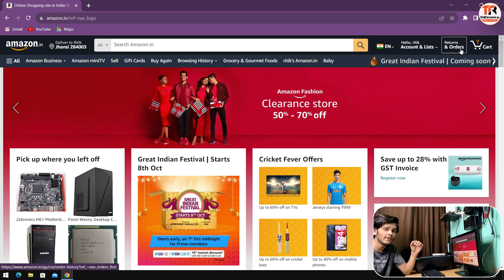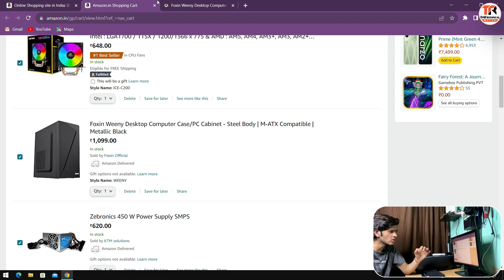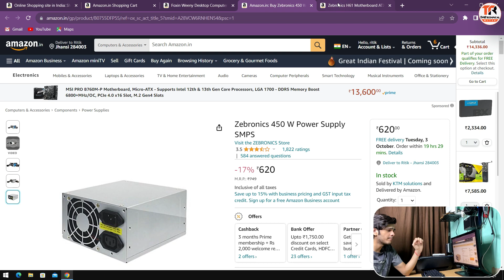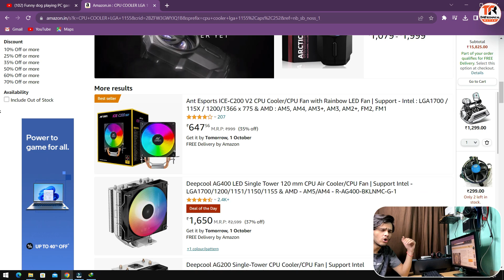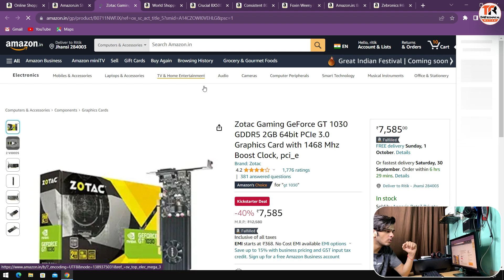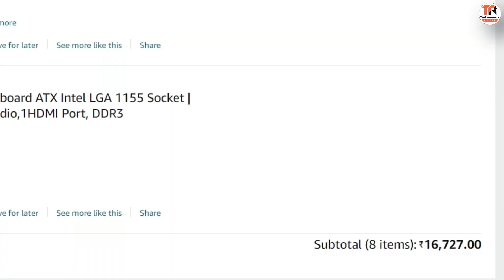16,000 Rs Best Budget Gaming & Editing PC Build !! 2023 🔥 With GPU 60-100FPS GTA V, Valorant⚡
16,500/- Rs Best Budget Gaming & Editing PC Build !! 2023 🔥 From Amazon With GPU 😍

16,500/- Rs Best Budget Gaming & Editing PC Build !! 2023 🔥 From Amazon With GPU 60FPS Gaming😍

16,000 Rs Best Budget Gaming & Editing PC Build !! 2023 🔥 From Amazon With GPU 60FPS Gaming😍

TimeLine:-
00:00 - Intro
00:34 - Parts
04:52 - Benchmarks (FPS TEST)
06:13 - Outro

CPU Fan

So guys in this video I'll show you 16.5k gaming pc build for gaming and editing. So you are guys enjoying this video and please do like and subscribe and hit the bell icon.

the technical ritik
technical ritik singh
technicalritiksingh

My Present Devices - Samsung Galaxy M30 , IPHONE XR 128GB , IPHONE 11 128GB

   *My PC Speciffications*

Motherboard - Zebronics h61 (Black)
PSU - Corsair CV450 80PLUS Bronze ATX
Processor - Core i5-3470 CPU @ 3.20GHz
RAM - 2×4 GB DDR3 1333MHz Dual Channel
GPU - GTX 1650 4GB GDDR6
SSD - CRUCIAL 240GB SATA SSD
HDD - WD 500GB + WD 2TB
MOUSE - Zebronics Zeb-Transformer-M Gaming Mouse
Keyboard - Zebronics Zeb Transformer Gaming RGB Keyboard

:-Ritik Singh
From- Jhansi Uttar Pradesh India

Your Queries ;-
pc build
gaming pc build
gaming pc build under 20,000
15k gaming pc build